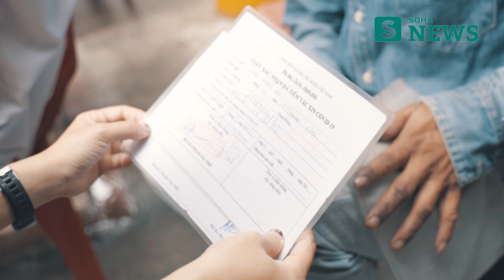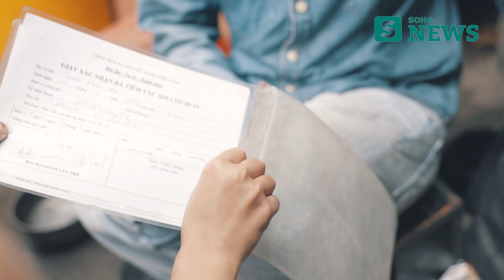Gặp gỡ người đánh giày câm từng "gây bão" mạng xã hội